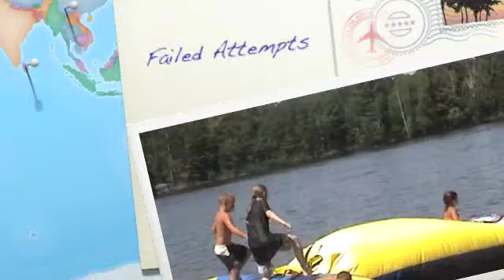Failed Attempts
bloopers from the week...